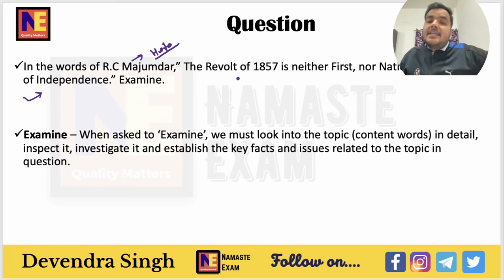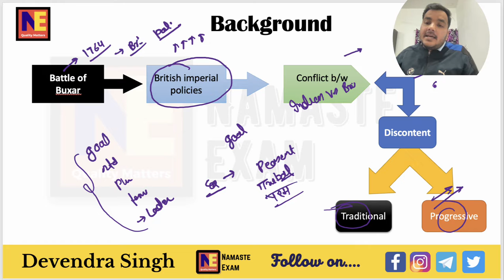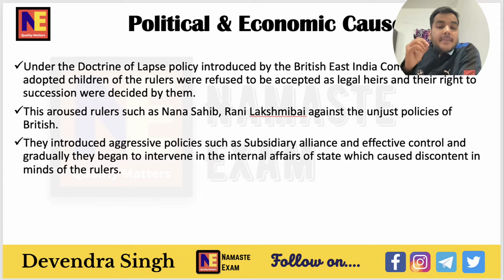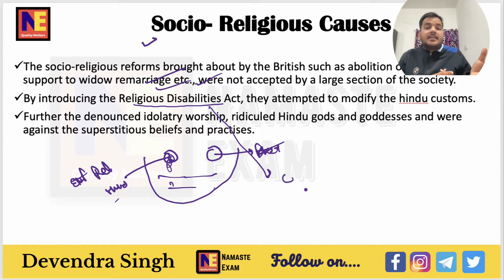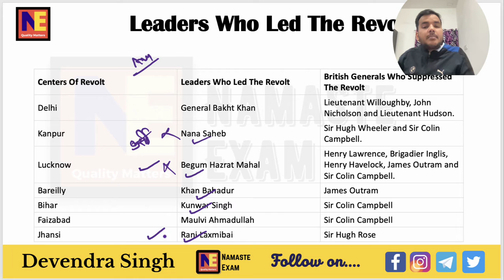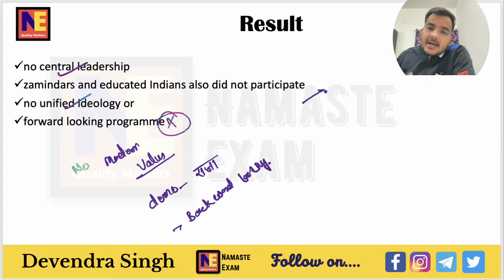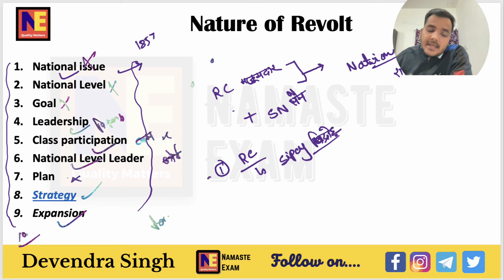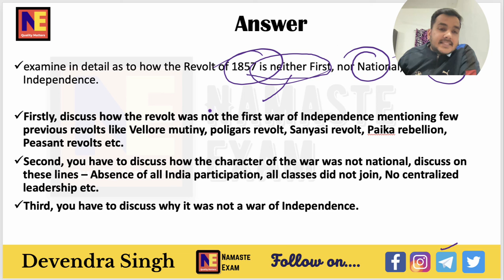The Revolt Of 1857 | Modern History | Sepoy Mutiny | 1857 का विद्रोह | UPSC, PSC, State Exams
The Indian Mutiny of 1857-59 was a widespread but unsuccessful rebellion against the rule of British East India Company in India which functioned as a sovereign power on behalf of the British crown.

It was the first expression of organised resistance against the British East India Company
It began as a revolt of the sepoys of the British East India Company’s army but eventually secured the participation of the masses.
The revolt is known by several names: the Sepoy Mutiny (by the British Historians), the Indian Mutiny, the Great Rebellion (by the Indian Historians), the Revolt of 1857, the Indian Insurrection, and the First War of Independence (by Vinayak Damodar Savarkar).